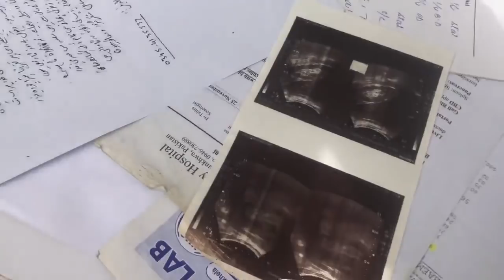Dard Bare Zindagai | Program Ehsas Episode 2 | Tahir Khan 2018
Aye Sab Mil Kar Subah Bhai Ke Madad Kare.